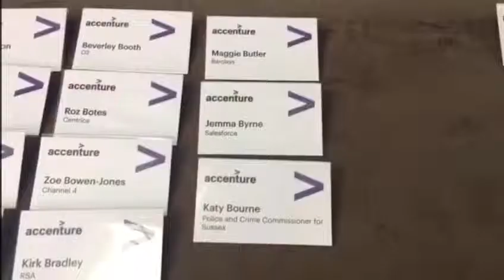Sussex PCC Celebrates International Women's Day 2018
Accenture UK: International Women’s Day Celebration 2018 - First Among Equals
Sussex Police & Crime Commissioner, Katy Bourne, joins a panel discussion on the impact of diverse leadership at the top.